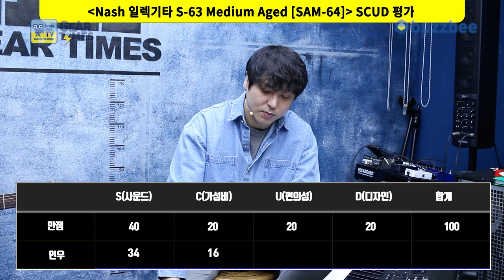[GearTimes 3594회] 내쉬 Nash 일렉기타 S-63 Medium Aged [SAM-64]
내쉬 Nash 일렉기타 S-63 Medium Aged [SAM-64]

0:00 오프닝
5:21 스펙(Spec)
6:05 사운드 테스트 (sound test)
11:53 시연 (Demo)
12:57 한줄평
13:39 점수